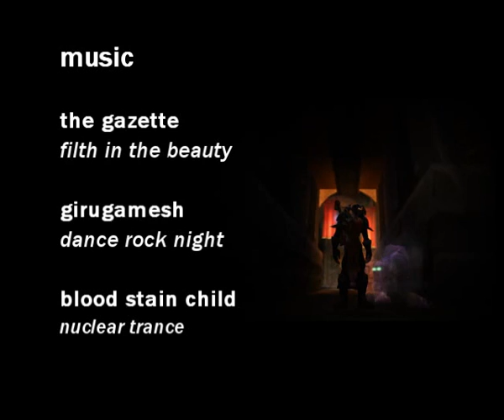Brang 3.1: WoW 80 MM Hunter PvP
(PLEASE READ)
I made this video to mess around and practice my editing. Came out pretty good so here it is.

VIDEO CONTAINS JROCK. MUTE IT AND LISTEN TO YOUR OWN THING IF YOU DON'T LIKE IT.

It's me once again. Decided to make another video while waiting for s6 to start. Took advantage of the dual spec and tried out BM, MM, and SV. Marksman was the most fun out of all, and it's also very different.

From my previous video I learned that some people don't watch the credits, so I'm gonna list the songs and mods I used.

the gazette - filth in the beauty
girugamesh - dance rock night
blood stain child - nuclear trance

MODS

Doom_CooldownPulse
OmniCC

Used Fraps to record and Sony Vegas pro 8 to edit.